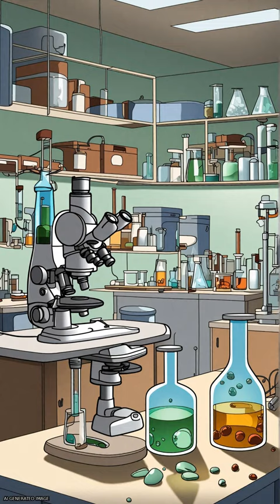Stretchable piezoelectric biocrystal thin films | RTCL.TV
### Keywords ###

### Article Attribution ###
Title: Stretchable piezoelectric biocrystal thin films
Authors: Jun Li, Corey Carlos, Hao Zhou, Jiajie Sui, Yikai Wang, Zulmari Silva-Pedraza, Fan Yang, Yutao Dong, Ziyi Zhang, Timothy A. Hacker, Bo Liu, Yanchao Mao ,and Xudong Wang
Publisher: Nature Portfolio
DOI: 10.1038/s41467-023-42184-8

### Video Timestamps ###
0:00:00 - Summary
0:00:49 - Title
0:00:55 - End